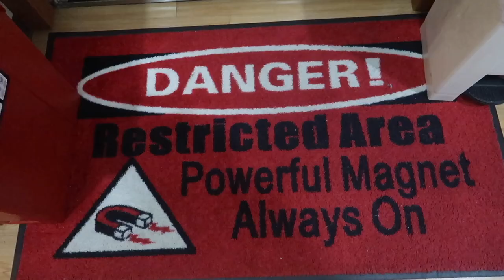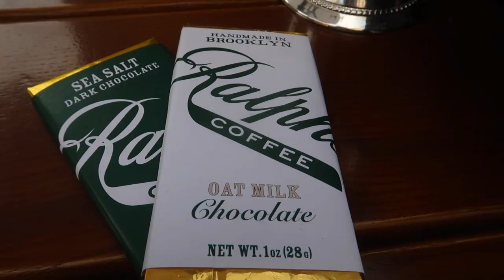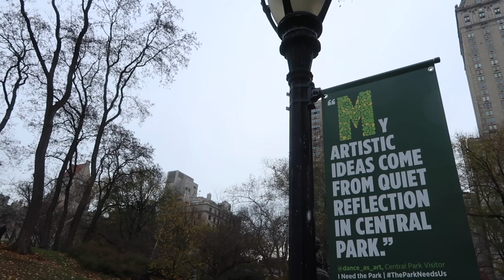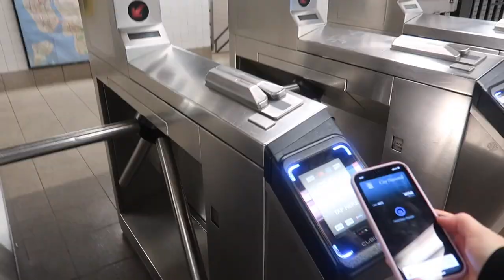MY FIRST CONCERT | Vlogmas Day 4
CHAPTERS:
00:00 - Intro
00:05 - Vlogmas 2021 Amazon Giftcard Giveaway!
01:06 - Traveling around New York City
03:36 - Lets chat in Central Park
11:54 - Top floor of Brooklyn brownstone Airbnb tour
14:33 - Playtime with Ptah
15:11 - Get Ready with Me
15:51 - Cooking dinner
17:00 - Polo & Pan show in NYC

GEAR 🎥
Panasonic GH5 w/ 12-35mm lens
Canon G7X